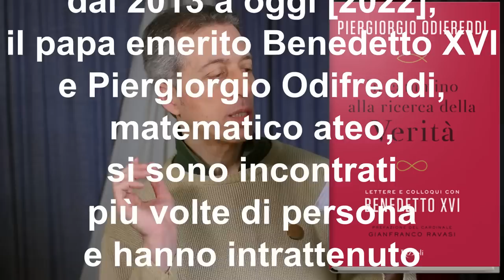Ganswein parla con un libro, ma BenedettoXVI parlava col silenzio - (18) Convinzione-Contraddizione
"Nient'altro che la verità" di Ganswein sono 336 pagine. La Declaratio di Benedetto XVI 1 pagina sola. Dopo 10 anni di silenzio Benedetto XVI non avrebbe autorizzato questo libro, per questo secondo me Ganswein l'ha pubblicato dopo la sua morte anche se era già pronto da chissà quanto tempo.
Ganswein nella settimana prima e in quella dopo la morte di Benedetto XVI ha rilasciato interviste in qualunque lingua. Benedetto XVI in 10 anni anni ne aveva fatte molte di meno.
Ganswein era un accompagnatore. Benedetto XVI era il diretto interessato delle interpretazioni della sua Declaratio.
Ganswein ha fatto il libro da solo. Benedetto XVI faceva libri anche con altri autori (Sewell, Odifreddi).
C'è qualcosa che non va.
Ai lettori il compito di capire se Ganswein parla per amore di Benedetto XVI oppure per fornire freddamente la sua versione della situazione.
Gennaio 2023.

Capitoli
00:00 No imprimatur BXVI
02:31 L'ha detto Gans.
04:53 Libro contro BXVI
06:24 Dillo tu al posto mio
08:37 10 anni, non 2
10:24 Libro Odifreddi
13:02 Declaratio: il libro di BXVI
14:56 336pag contro silenzio-assenso
15:29 Troppi pensano "BXVI sempre papa"
19:31 Libro provvidenziale
21:16 Franc. legittimo ED eretico???
25:14 L'ora delle Tenebre
26:37 Prossima indagine

                            DECLARATIO
Carissimi Fratelli,